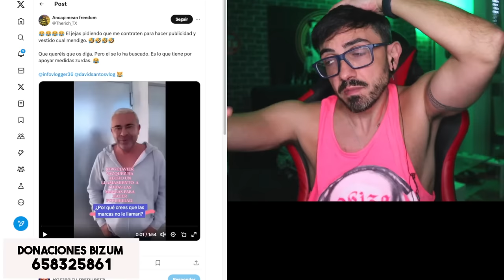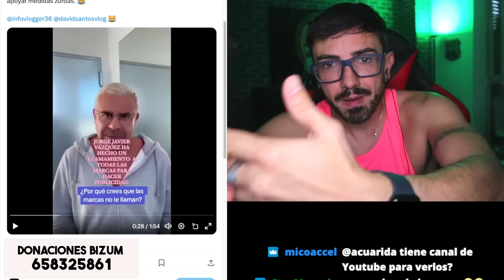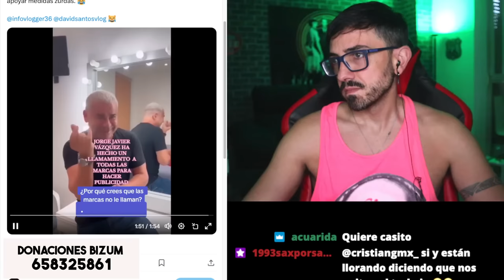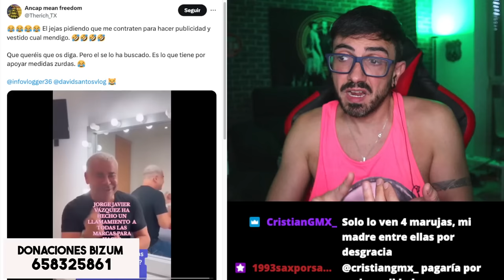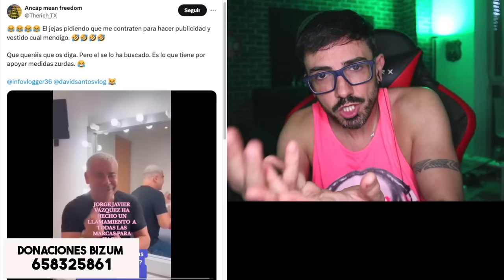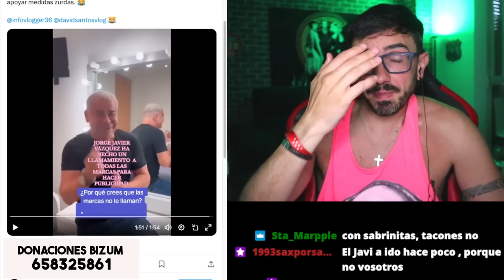JORGE JAVIER LLORA MENDIGANDO TRABAJO / InfoVlogger LIVE